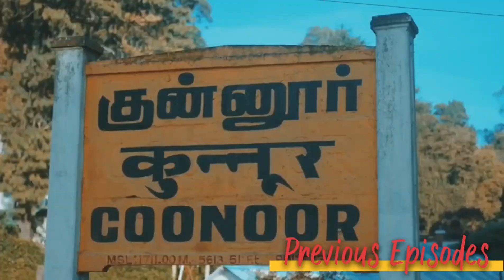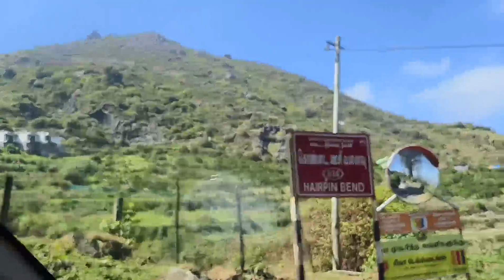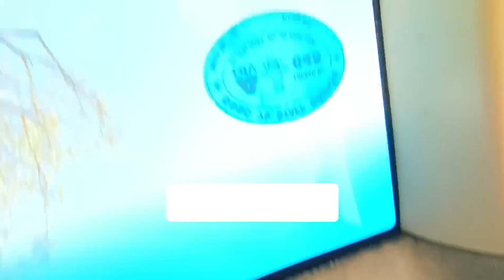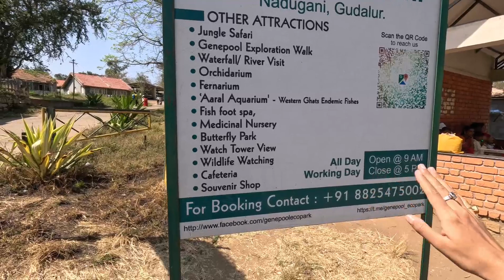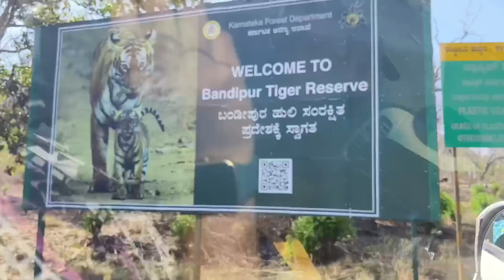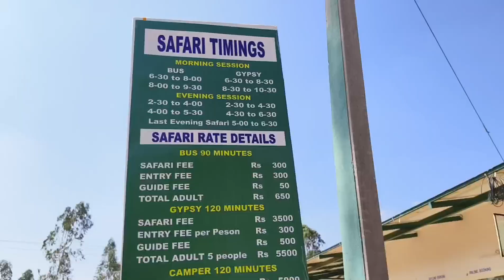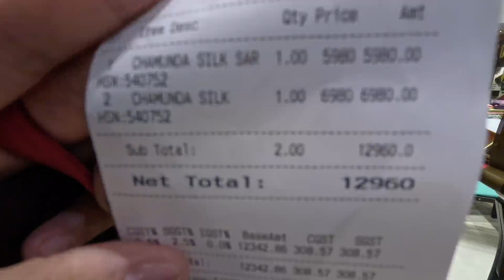Ooty to Bangalore by Car via Mysore ❌ Via Bandipur Mudumalai | 36 Extreme Hairpin Bends | Ooty Vlog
Hello Friends!

আজ আমরা যাচ্ছি উটি থেকে মহীশূর i.e., Mysore। বন্দিপুর এবং মাদুমালাই জঙ্গলের মধ্যে দিয়ে। কেমন সেই রাস্তা? 36 Hairpin Bends ক্রস করা কতটা নিরাপদ? সব জানাবো আজকের এই ভিডিও তে । ভিডিও টা শেষ অব্দি দেখো।

Today's video is : Road trip from Ooty to Bangalore | via Mysore | via Bandipur | via Mudumalai | Masinagudi | 36 Hairpin Bends | Mysore Palace in Night | Bandipur Tiger Reserve | Wildlife in Bandipur | Bandipur Entry timing | Bandipur Rules and regulations | Bandipur Jungle Safari | Bandipur cottages | Spotted Peacock, Deer, Elephant and Tiger in Bandipur | Tamilnadu border entry ticket | Mudumalai Tiger Reserve | Mudumalai Jungle safari | Jeep Safari | Mudumalai Elephant camp | Mudumalai Jungle safari ticket prices | Masinagudi | 36 Hairpin Bends Ooty | How to plan Road trip from Ooty to Bangalore | Best route from Ooty to Bangalore | View Points from Ooty to Gudalur

This video will provide all the necessary details like distance between Ooty to Mysore, time to reach, better route to take, road conditions, entry ticket, Places to see in road trip from Ooty to Mysore, Mysore palace in night, Vrindavan Garden in night, Activities to do there and it's cost and parking ticket details.

By watching this video you can get answers for your queries like :
What will be the best route ?
How to plan Road trip to Bangalore from Ooty?
Things to know before starting your road trip?
Places to see in your road trip from Ooty to Bangalore?
Things to know before entering Bandipur Tiger Reserve?
Things to know before entering Mudumalai Tiger Reserve?
Things to know before driving through 36 Hairpin Bends in Ooty?
How Bandipur forest is?
How Madumalai Forest is?
Tiger Safari Cost in Bandipur Forest?
Tiger Safari in Madumalai Forest?
Mysore Silk Best Shop in Mysore?
Vrindavan Garden Light and Sound Show?